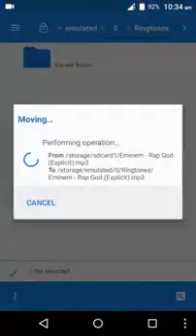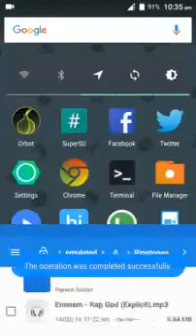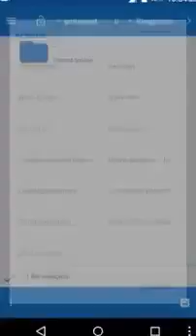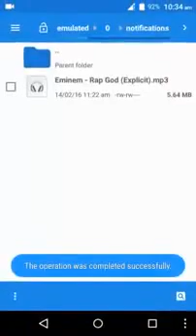Change Tones in YU Yuphoria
Change ringtones & notification tones in YU Yuphoria, YU Yureka and other Nexus devices...
Remember if there is no such ringtones or notifications folder in the internal storage simply create it.

Device Used: YU Yuphoria 5010
Amazon India | Flipkart

Editing Machine: Dell Inspiron 15-R 3521
Amazon India | Flipkart